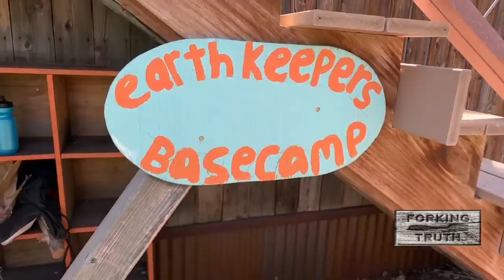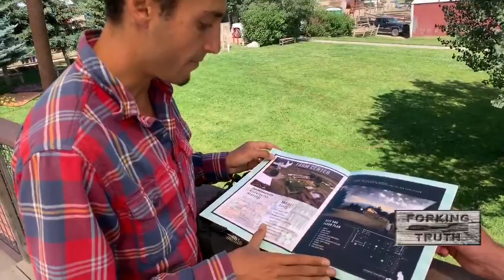Sustainability & Farm to Table Show | #14 Future Farmers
#14 for the The Forking Truth was shot live at the Farm Collaborative in Aspen, CO. We get to explore the establishment with Drew as he meets Eden Vardy who is one of the founders who made it all possible.

Material shown by The Forking Truth are for entertainment and educational purposes only and is not meant to be a substitute for the recommendation by a doctor and other medical professionals.

About This Video:
In this video Drew Fognani from Unfiltered Productions and The Forking Truth travels to the Farm Collaborative in Aspen, CO  to see how they are doing things differently. The Forking Truth is a Farm to Table show.